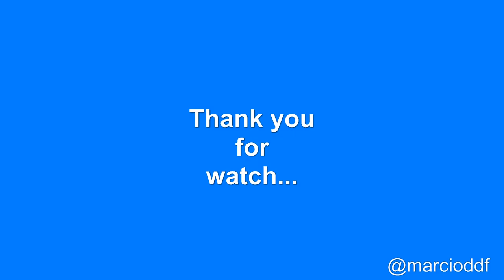Sky Night Shots - Time Lapse [HD]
Aug, 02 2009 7:32pm at Aug, 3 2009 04:44am
1709 shots (every 15 seconds)
Using CHDK Ultraintervalometer Script

02/Ago/2009 19:32 a 03/Ago/2009 04:44
1709 fotos a cada 15 segundos
Usando o script Ultraintervalometer - CHDK